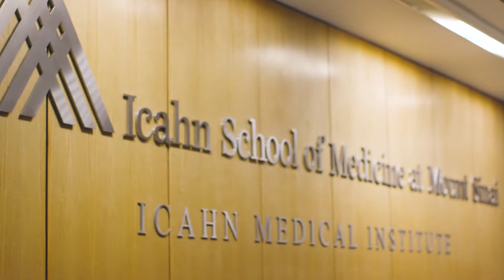50th Anniversary: Dr. Michael Palese's Story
Michael Palese, MD, Chair of the Department of Urology at Mount Sinai Downtown Union Square and Director of Minimally Invasive Surgery, is a class of 1997 alum at the Icahn School of Medicine at Mount Sinai.